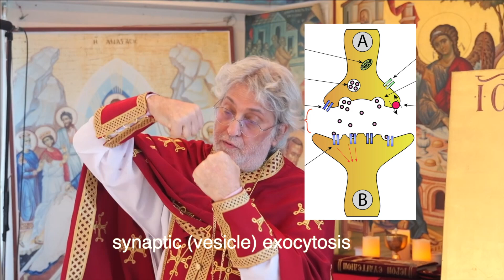邪靈能附身嗎？sermon on Mark 9, can evil spirit posses a man? views from neuroscience and quantum mechanics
邪靈真能附身嗎？
如果能附身那要如何.
分辨是疾病還是被鬼附身呢？

李亮神父證道全文翻譯於教會官網

台灣基督東正教會隸屬於普世宗主教聖統香港及東南亞教區，主教為黎大略都主教，台灣由李亮神父牧養教友。
李亮神父 Fr. Jonah，來自東正教會靈修聖地阿陀斯聖山，(Mt. Athos, Gregoriou Monastery)，身為修士的屬靈父親(spiritual father)，於修院中實踐心禱，鑽研希臘原文聖經十多年。來臺後於各神學院教導東正教神學、靈修、聖經希臘原文等課程。

于涓老師曾在希臘與美國多年學習拜占庭聖像畫，擁有5 張正統拜占庭認證教學證書，是第一位華人在希臘教堂繪製聖像畫者。